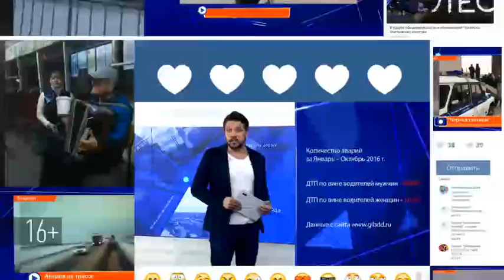В Н. Челнах ледяная глыба рухнула на головы двум женщинам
Несчастный случай произошел в поселке Зяб. Лед сошел с крыши балкона прямо на двух пожилых сестер, когда они выходили из офиса судебных приставов.